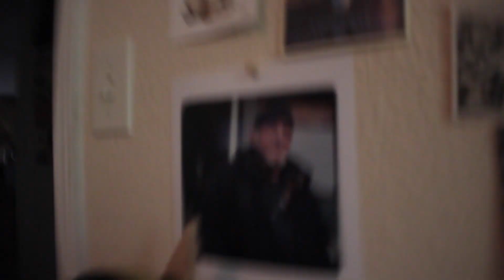Surprisingly Famous—Jacob Earl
Daily Vlog 173 Monday 9 November 2015
Some behind-the-scenes shiz right here.
I’m a freakin internet star in my tiny way

—=My Gear=—
• Camera: Canon t3i

—Jacob